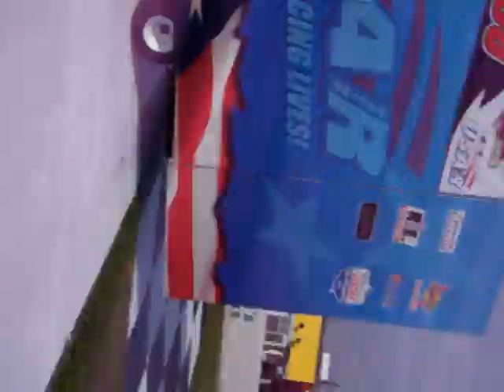North Myrtle Beach Walk Through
Another walkthrough of North Myrtle Beach Speedway